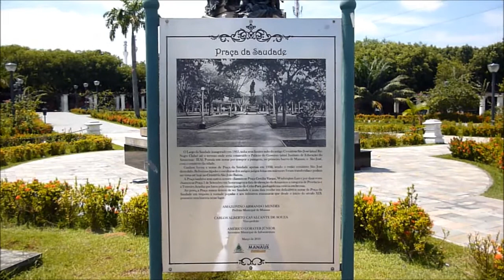CULTURA RACIONAL NA PRAÇA DA SAUDADE EM MANAUS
Estudantes de Cultura Racional divulgando a fase da Paz do Amor e da Concórdia a racionalização dos povos através dos Livros Universo em Desencanto.